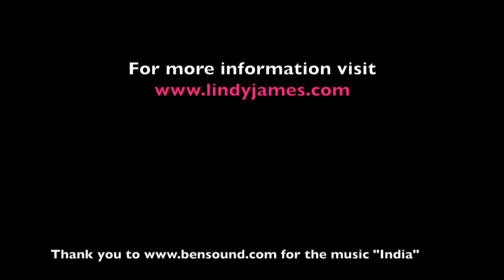Private Sessions with Lindy James - for embodiment, healing, and relationship or intimacy issues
As of Feb 2021 private sessions with Lindy are being offered on Zoom, until it is safe to meet again in person.  Private sessions may focus on Tantric practice, embodiment techniques, personal healing, and relationship or intimacy issues.  Lindy works with individuals of all genders, and with couples. Lindy also offers Intimacy Coaching for men.

Lindy cherishes the opportunity to do private sessions with her clients.  This often involves simple embodiment practices and then follows what arises and wants to be healed in your life.  This could involve simple touch, or just being present together.  The practice and wisdom of Hakomi, which takes its root in the felt sense, helps us get in touch with what you want.  Sacred space is always created for Lindy's sessions.